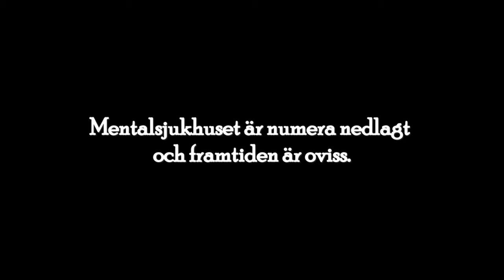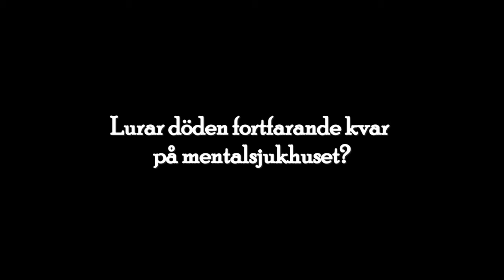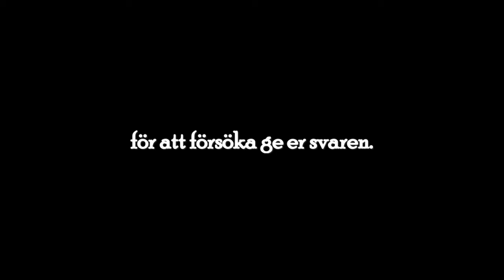Paranova - Mentalsjukhus Gästrikland Teaser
Detta är en teaser från vår undersökning av ett mentalsjukhus i Gästrikland. Denna byggnad är numera helt öde och ingen verksamhet bedrivs där. Finns det energier kvar på mentalsjukhuset? Varför så kraftiga EMF-utslag? Är det blod på väggen? Vem säger "Hej hej" till oss?

Denna episod kommer i slutet av februari!